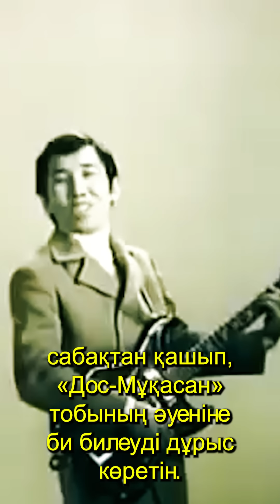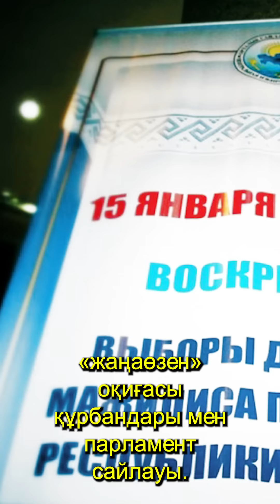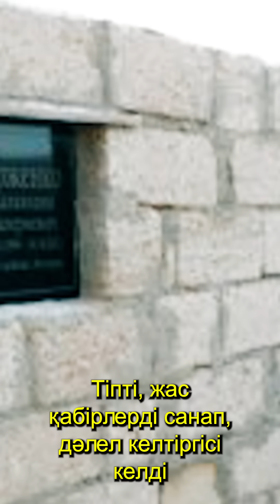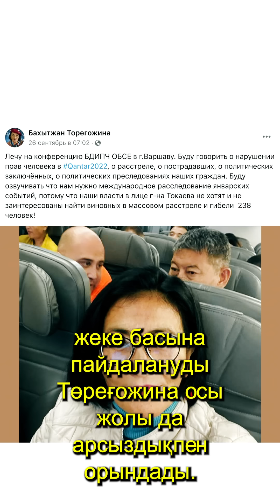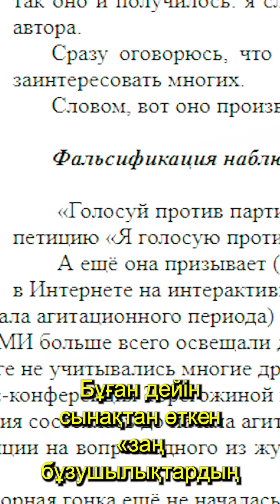Төреғожина құқық қорғаушылардың абыройын қалай түсірді